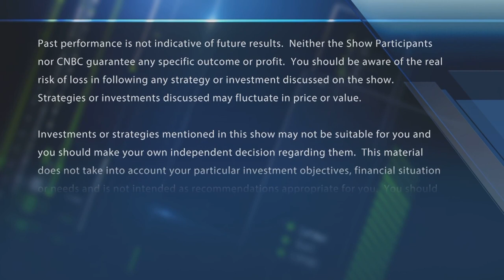Final Trades: GM, Union Pacific, Freeport-McMoRan